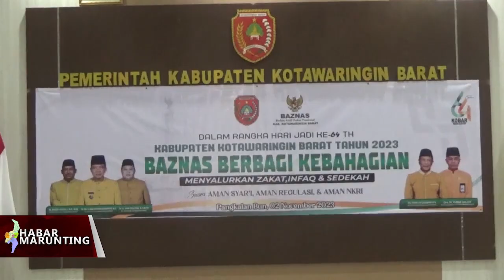BAZNAS KOBAR BERBAGI KEBAHAGIAN KEPADA PARA MUSTAHIK